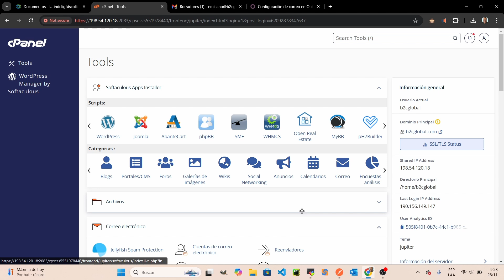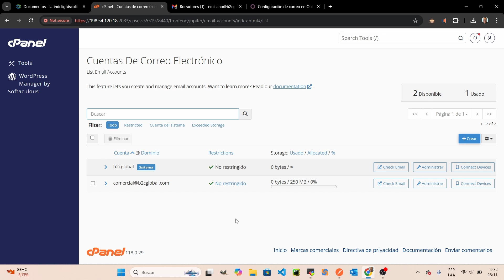Como crear cuenta correo en cPanel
Explicación sobre como crear una cuenta de correo a traves del acceso cPanel.